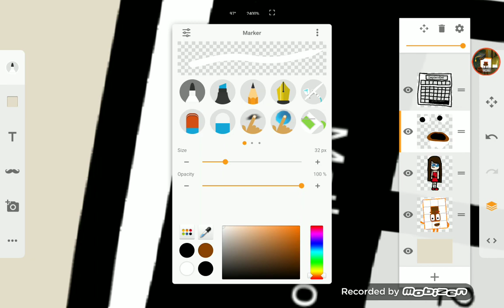Numberblocks the weeks girl